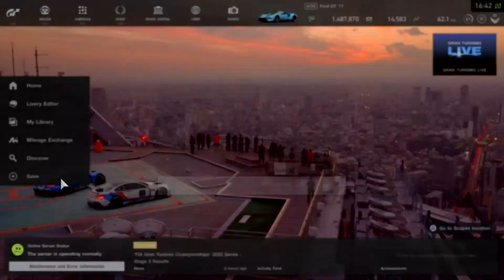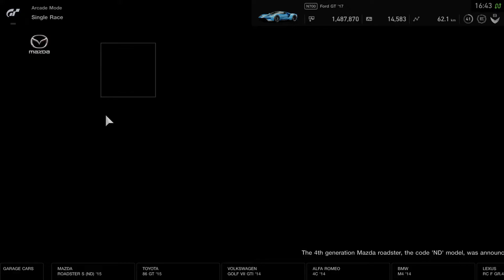Gran Turismo™SPORT Mercedes -Benz SLR 2009